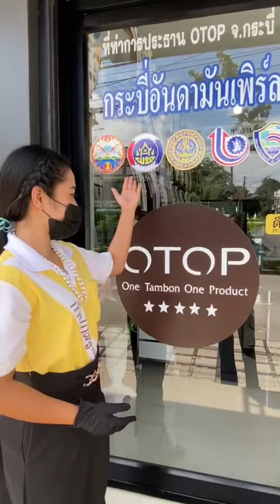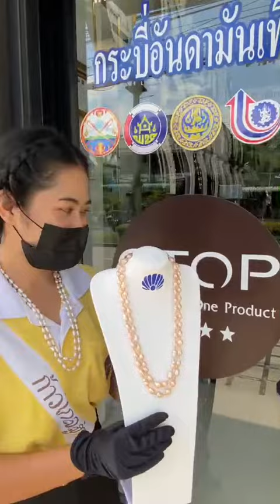ไข่มุกแท้ จังหวัด กระบี่ ของดี ของดัง ของขวัญ ของฝาก สำหรับวันพิเศษของคุณ